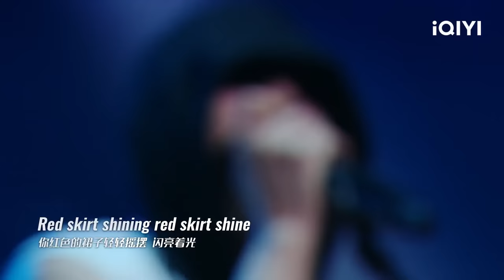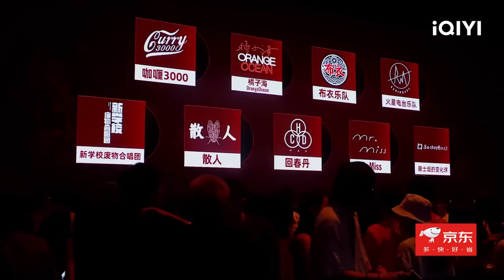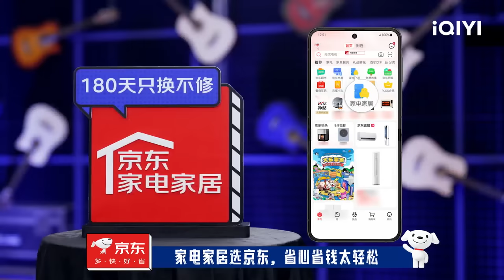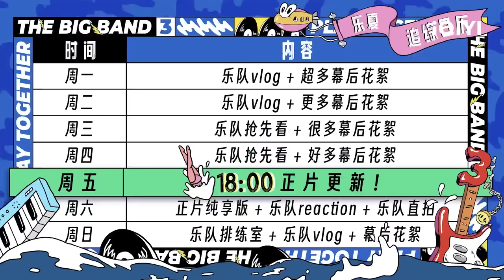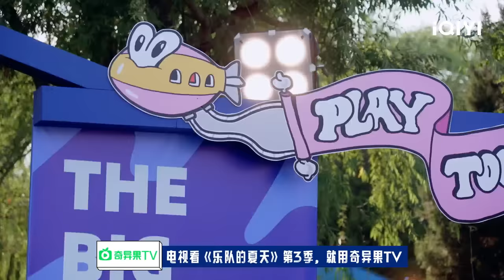EP6下 瓦依那回归自我再吹树叶 柏林护士重金属摇滚超酷 康士坦含泪被淘汰 | 乐队的夏天3 FULL | The Big Band S3 | iQIYI精选